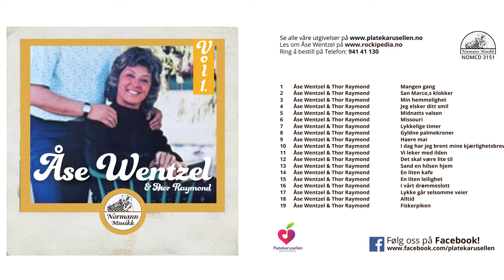Åse Wentzel & Thor Raymond - Min hemmelighet